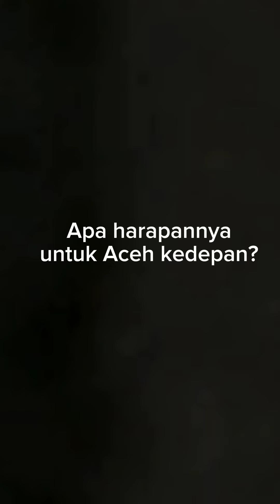Pantas Aceh minta merdeka, ternyata doktrin pemikiran terhadap anak-anaknya sejak kecil sudah begini